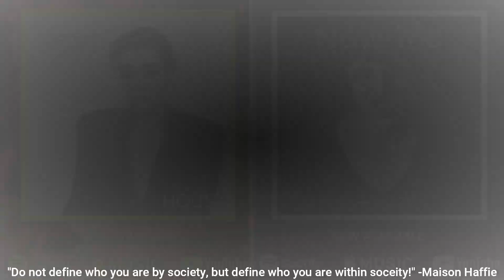Music Producer [Maison] Reacts To Rag’n’Bone Man & P!nk – Anywhere Away From Here (Official Video)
Tis lil ole me reacting toooooooo stuuuufffff! Blip Blop!

If you enjoy my videos, make sure to click the little bell icon to be notified every time I post a new video! Yeet!

This React video was produced by Maison Haffie Sole Owner Of MentalHouse Records and MaiMaiProductions.

Celebrities, Reactions, Music, Art, Poetry, Cringe-worthy, Inspirational, Weird, Sexxiness, Questionable, Consistent, and Bat Sh*t Crazy!
I am a self-proclaimed social-media influencer, audio/visual production artist, singing-songwriter, performer, and business owner.

My name is Maison Haffie/Mental House, I am the sole owner and CEO of MentalHouse Records.
I have been producing music and social media content for myself and others for almost a decade now.

My GoFundMe: (I am trying to raise money for a project that I hope will bring hope, love, compassion, diversity, and inspiration to all who need it during these hard times! Your support would mean the world to me!)

Earn money from selling your beats on Airbit and get free promo credit!